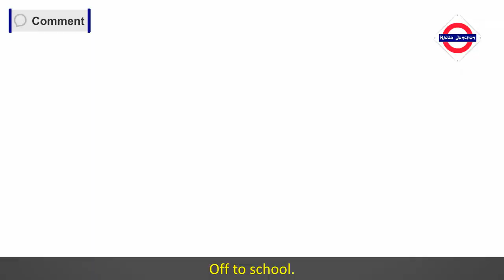Teddy Bear Teddy Bear | Kids Poem | English Rhymes | Kidda Junction